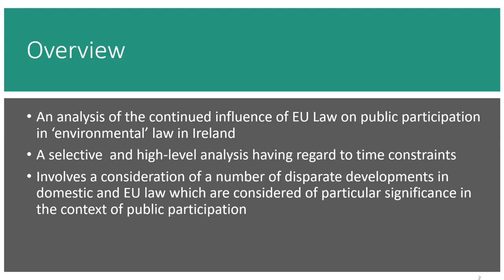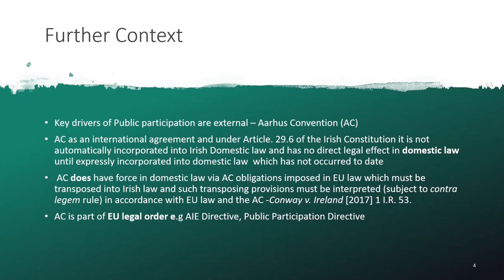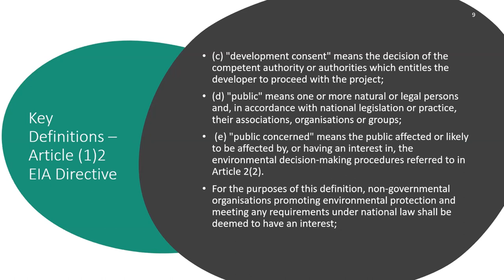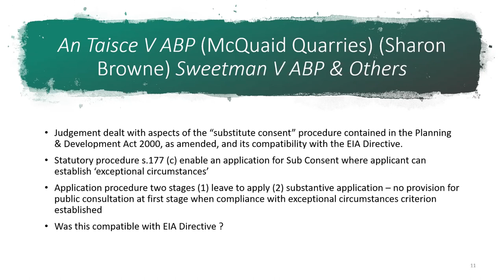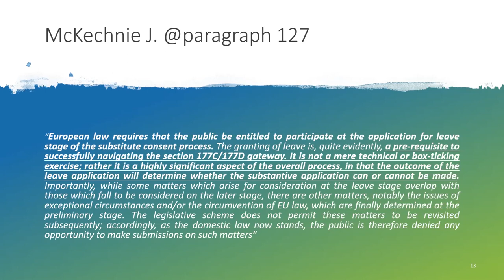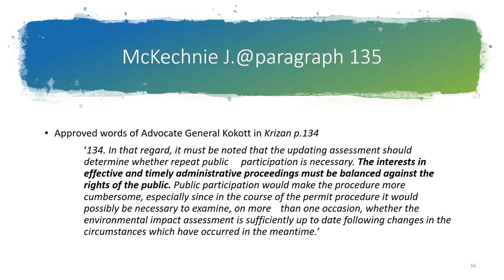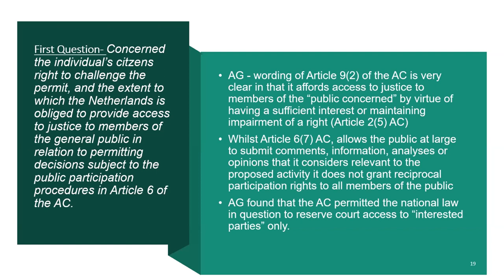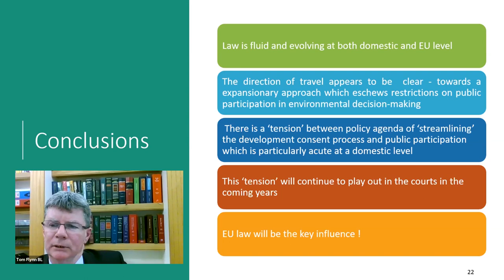Centre for Law & the Environment Webinar: Enforcing EU Environmental Law - Tom Flynn BL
The Centre for Law & the Environment hosted a webinar on Enforcing European Union Environmental Law on 8 December 2020.

A range of themes were examined during the event including: the role of the EU Commission; the impact of Brexit; developments in appropriate assessment; and the influence of EU law on the right to participate in environmental decision-making.

In this video, Tom Flynn BL of the Law Library presents on the topic: "Public Participation in Irish Environmental Law: The Continued Influence of EU Law".

This webinar was convened by Professor Áine Ryall, with funding from the Department of Foreign Affairs Communicating Europe Initiative.